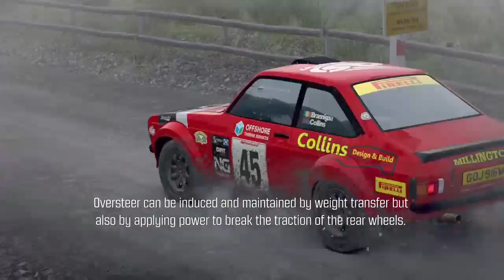DiRT RALLY Part 2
DiRT RALLY Game play

Simulation Reality